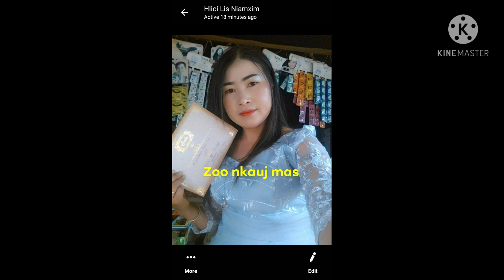Hmong Lao women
I have met them at hmong new years